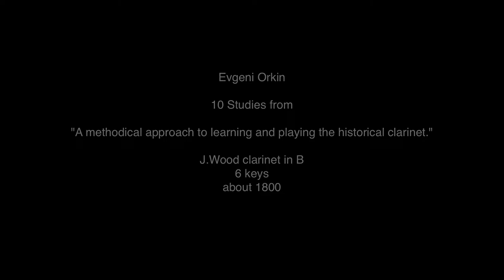10 Studies from E.Orkin "A methodical approach to learning and playing the historical clarinet.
10 Studies from E.Orkin "A methodical approach to learning and playing the historical clarinet.
10 Etüden aus E.Orkin "Methodische Einführung in das Erlernen und die Anwendung der historischen Klarinette.

E.Orkin - 6 key english clarinet by J.Wood at about 1800.

N.1 C major 0:15
Allegro

N.2 A minor 1:26
Andante

N.3 G major 2:52
Allegretto

N.4 E minor 3:49
Moderato

N.5 F major 5:16
Allegro

N.6 D minor 6:33

N.7 D major 7:26
Allegro

N.8 B minor 8:18
Con moto

N.9 B-flat major  9:17

N.10 G minor 11:03
Vivo

To find a book:

Link zu dem Buch: